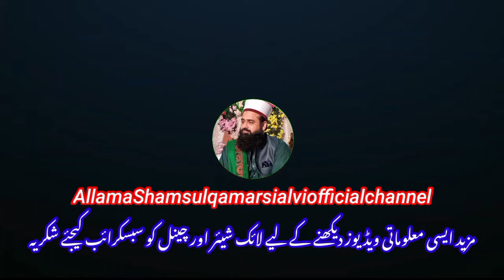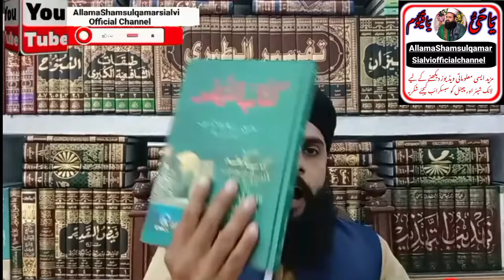karamat e sahaba par engineer Muhammad Ali Mirza ko jawab by Allama Ramzan Qamar Razvi(new 2023)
karamat e  auliya
auliya ka pani par chalna
walking on water auliya
karamat e sahaba
Shams ul Qamar Sialvi new 2022